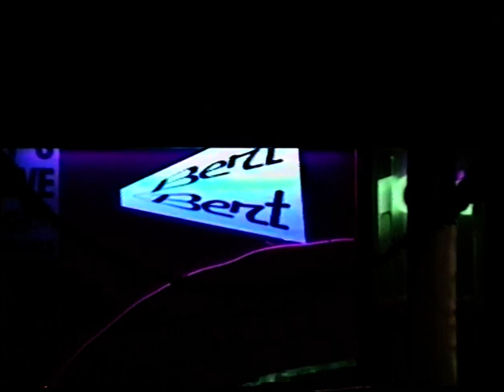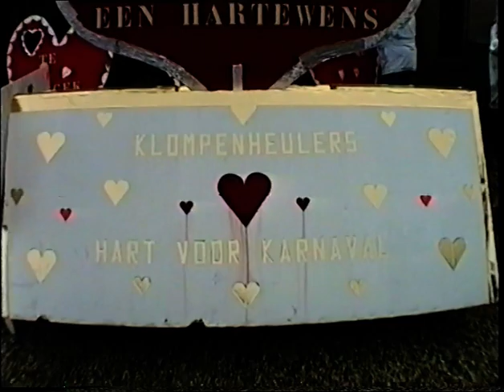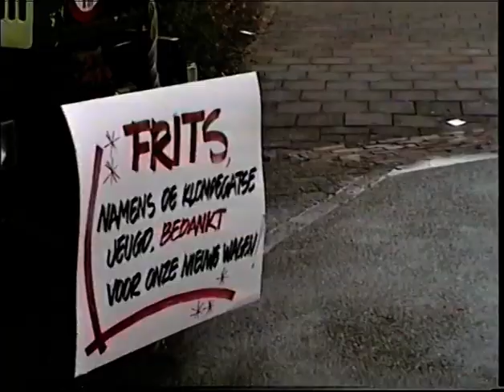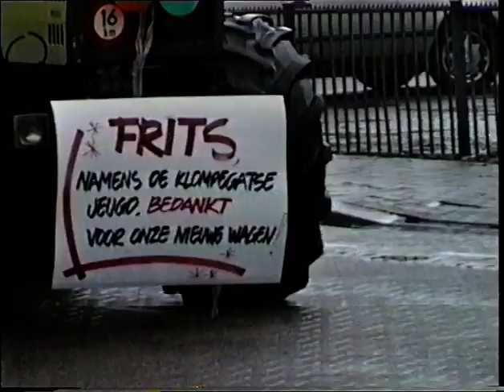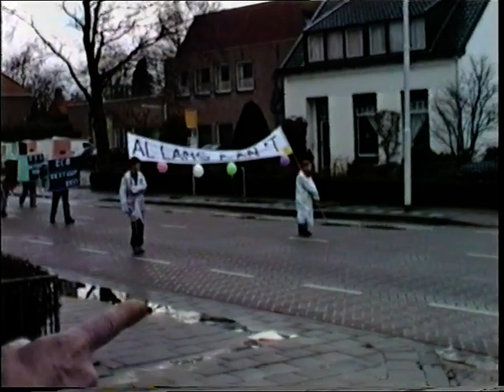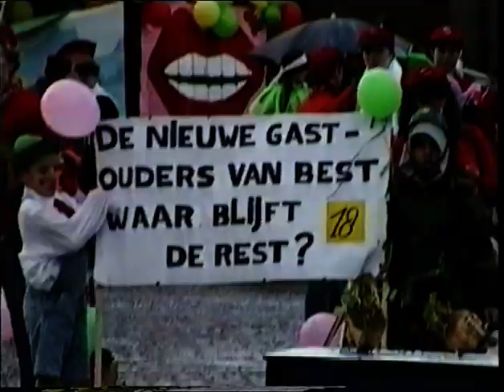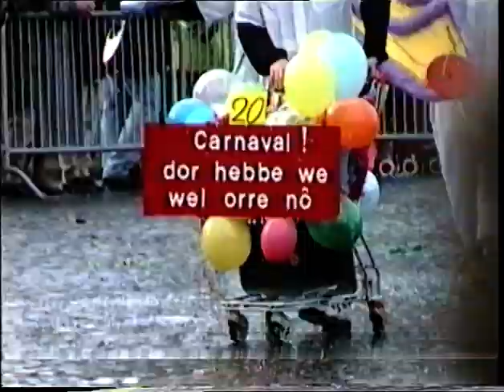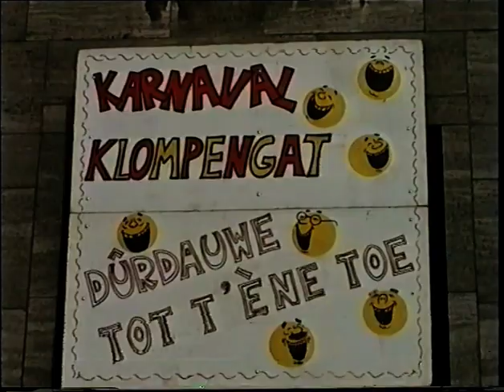Carnaval Klompengat 1995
Dit is een video van Peter van Nunen. Het gaat om een video van het carnaval in Klompengat in 1995.
Ik kan je nu al zeggen dat je in de achtergrond goed kaan zien hoe Bes tin die tijd veranderd is.
Zie je nog bekenden?